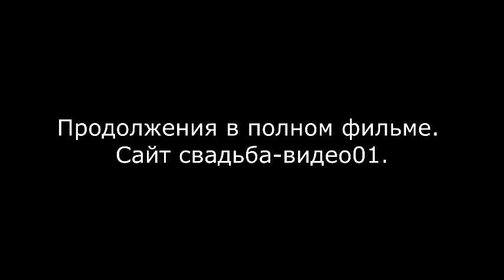Крутые дружок и дружка на свадьбе в Майкопе 2017.